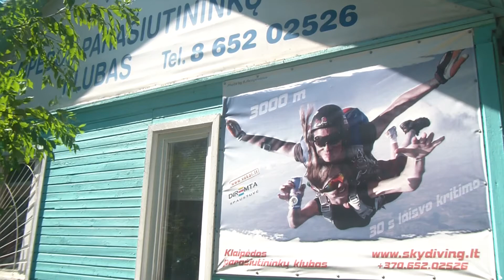Tandem Skydive Marius 03/08/2013